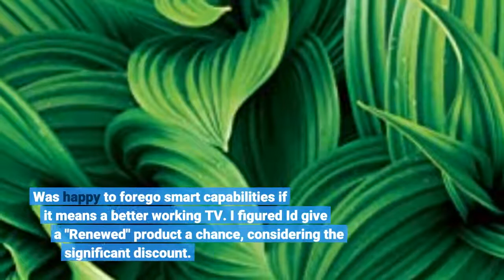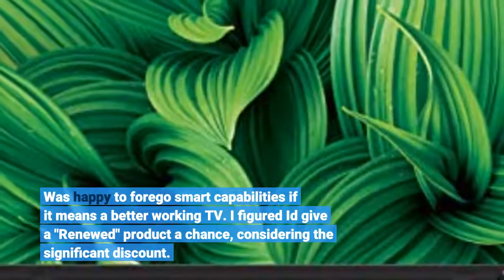User Review: VIZIO 32in Class HD (720P) LED TV (D32hn-E4) (Renewed)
- VIZIO 32in Class HD (720P) LED TV (D32hn-E4) (Renewed)

These are real reviews about VIZIO 32in Class HD (720P) LED TV (D32hn-E4) (Renewed) from customers who has bought this product that share their experiences so you can make the best buying decision.

Great value for the cost and looks great in color and sound
Before I got this tv, I was using an old Sanyo that had no remote and the color settings were so dark so when I would watch anything or play anything and there was a dark scene, I couldnt see.
This tv is so much better. The colors are brighter and it is more clear. I can enjoy watching and playing things without straining my eyes. For the price its pretty great.
It is what my son needed and wanted
All in title of review
Spent some time looking for a small affordable TV for my office. Settled on this Vizio, after reading some crummy reviews on other competitive brands, especially those including smart functionality.
Was happy to forego smart capabilities if it means a better working TV. I figured Id give a "Renewed" product a chance, considering the significant discount.
For all intents and purposes, this appears to be a brand new TV. Everything appears sealed in bags, and not a single smudge on the screen. Would buy renewed again in the future.